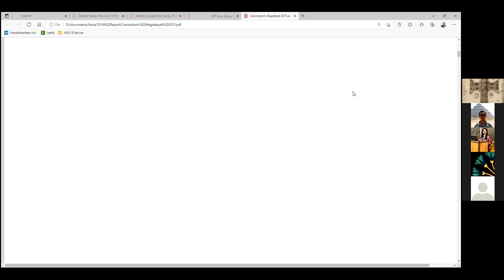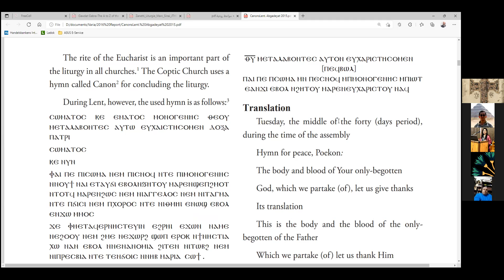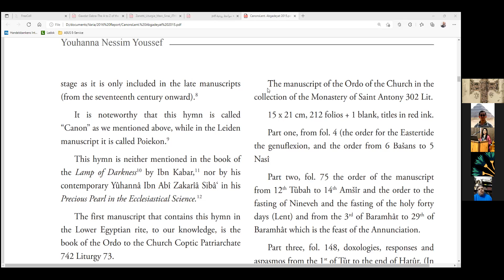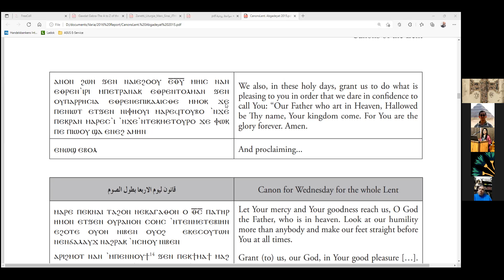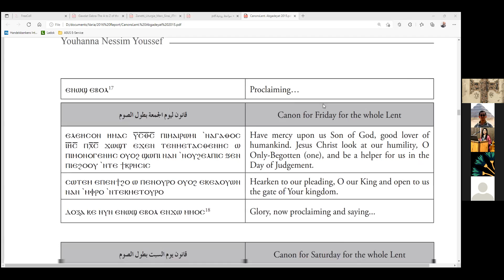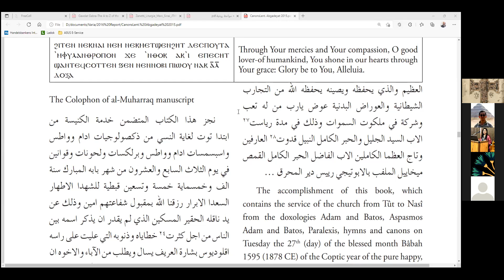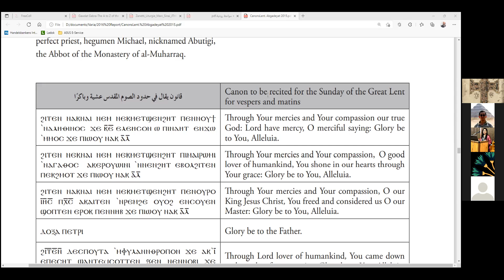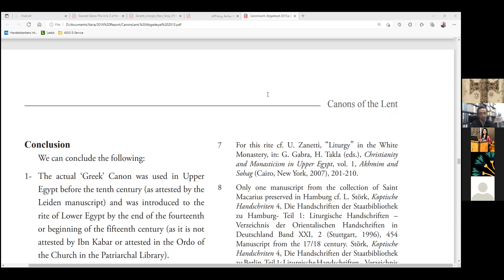قراءة متأنيّة في قوانين الصوم الكبير في الكنيسة القبطيّة (ج1/ 2) - أ.د. يوحنا نسيم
من فعاليات
جروب آثار وحضارة مصرية - Egyptology
الجزء الأول من مقطعي فيديو لأمسية عقدت يوم 10 مارس 2022م
للبروفيسور/ يوحنا نسيم يوسف
أستاذ القبطيات في جامعات استراليا والسويد

تتبع بالجزء الثاني